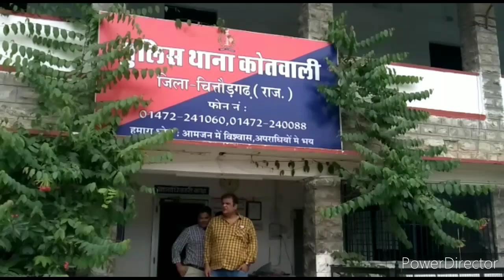चित्तौड़गढ़ में दिनदहाड़े तीन लाख की चोरी , 10 मिनट में स्कूटी की डिग्गी से नगदी गायब, पुलिस आशंकित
चित्तौड़गढ़

 भीलवाड़ा मार्ग स्थित जिला कारागृह के सामने आज दिनदहाड़े बैंक के बाहर स्कूटी से ₹300000 की नगदी चोरी की वारदात ने शहर में सनसनी फैला दी। इस संबंध में कोतवाली पुलिस थाने में रिपोर्ट दी गई वहीं आसपास के सीसीटीवी फुटेज भी खंगाले गए जिनमें दो व्यक्ति स्कूटी से छेड़छाड़ करते साफ नजर आ रहे हैं। राहुल राठौर नामक युवक मीरा नगर बैंक से उक्त राशि लेकर दूसरे बैंक में गया। वापस लौटा तो डिग्गी को देखकर उसके हाथ पैर फूल गए। डिग्गी से ₹300000 की नकदी गायब थी। पास के एक शोरूम से सीसीटीवी फुटेज निकाले गए तो उसमें दो अज्ञात व्यक्ति न केवल स्कूटी के आसपास घूमते नजर आए बल्कि को बकायदा रोड पर लाकर उसकी डिक्की से छेड़छाड़ करते देखे गए। दोपहर करीब 12:00 बजे इस वारदात से आसपास के इलाके में भी लोग सकते में पड़ गए क्योंकि भीलवाड़ा मार्ग अति व्यस्त माना जाता है और दिन भर वाहनों के साथ-साथ राहगीरों की अरे हम पर लगी रहती है। इसके बावजूद सीसीटीवी फुटेज में कैद अज्ञात लोग वारदात को अंजाम दे गए । सबसे चौंकाने वाली बात यह है कि यह दोनों ही व्यक्ति काफी समय तक अपनी बाइक के पास खड़े रहे और उसके बाद स्कूटी के पास पहुंचे । वहां डिग्गी नहीं खुल पाई तो उसे रोड की ओर ले आए और बड़े ही इत्मीनान से उसे खोल कर नगदी निकाल ले गए । राहुल ने बताया कि मीरा नगर बैंक से राशि निकालने के बाद वह जिला कारागृह के सामने स्थित आरबीएल बैंक में एक अन्य खाते में दूसरी राशि जमा कराने गया था जबकि मीरा नगर बैंक से निकाली गई राशि डिग्गी में रखी हुई थी। 10 मिनट बाद केस जमा करा कर लौटा तो स्कूटी की डिग्गी से नगदी गायब थी। आपको बता दें कि राहुल ट्रांसपोर्टर का काम करता है। फिलहाल पुलिस ने मामले को जांच में ले लिया है और सीसीटीवी फुटेज के आधार पर दोनों ही चोरों की तलाश की जा रही है।